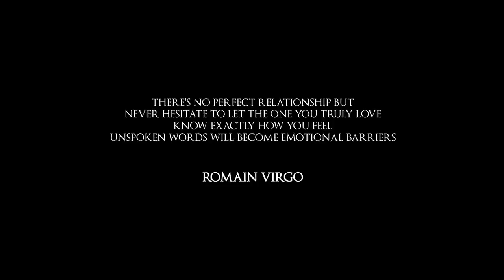Romain Virgo - Everlasting Love (Acoustic) Official Video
Romain Virgo performs an Acoustic version of his single "Everlasting Love". Love Doctor Music/Vikings Production